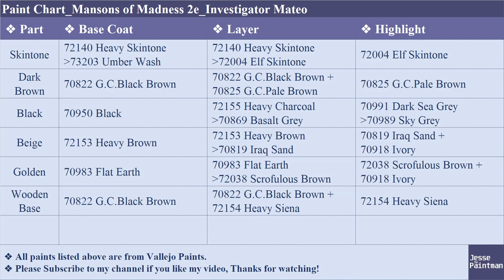How to Paint Investigator Mateo | Mansions of Madness 2nd Edition | Miniature Painting Tutorial E08